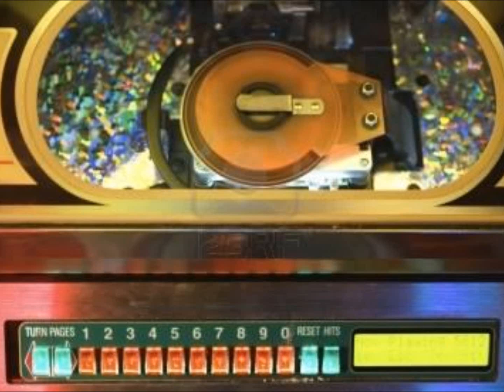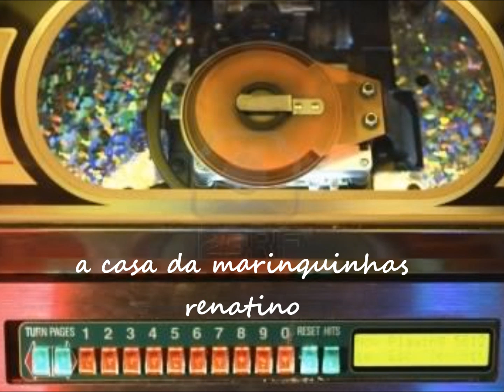A CASA DA MARINQUINHAS - RENATINO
απο την προσωπικη μου συλλογη
δισκακια 45ρια, με πολυ μερακι
κ αγαπη